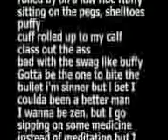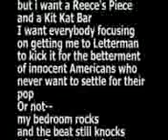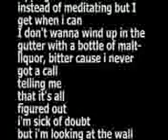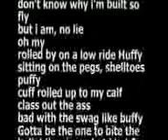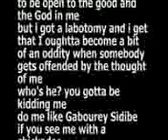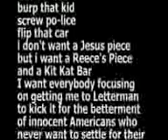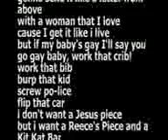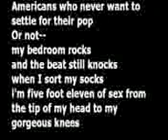you guys should try this